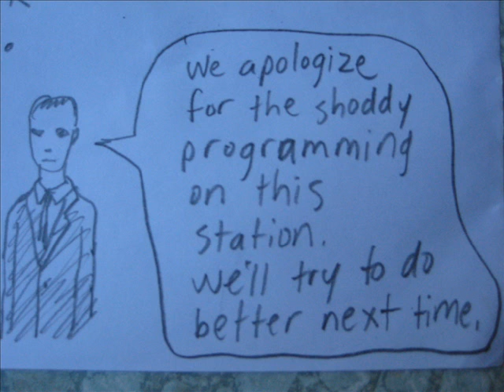Today's Cartoon ( photo version ) with Bocky and Skullwinkle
I like this version better.  This is how I originally conceived it, though I never know what people will like, so I just throw everything out there.  I don't even know if people will like this.  I don't know what the hell people like.  Hell, they don't even know what they like until they see it.